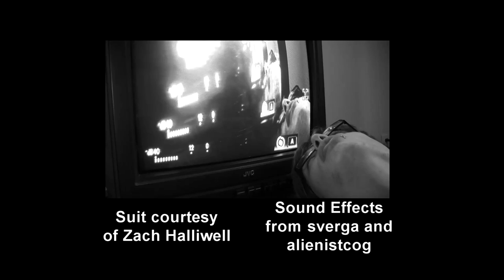Johnson (episode 2)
In spite of his best interests, Johnson yet again lets Shane into his home.  Regret ensues.